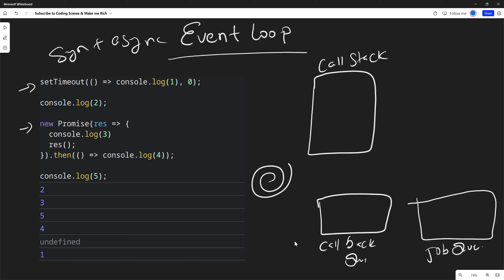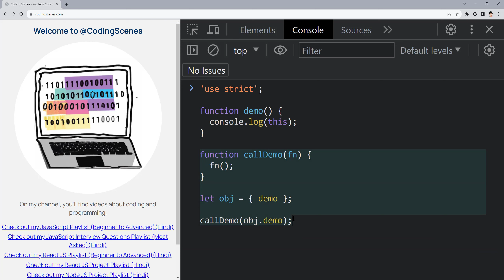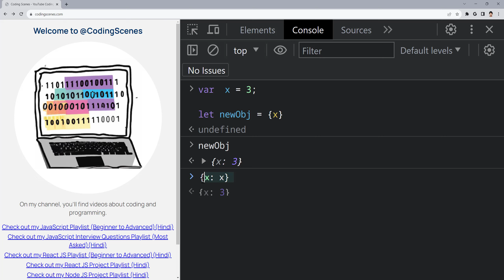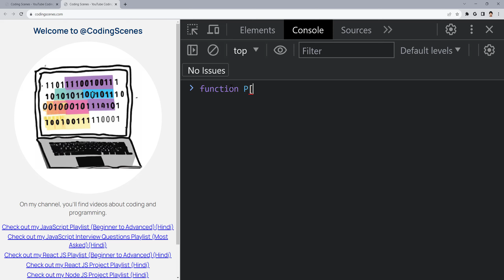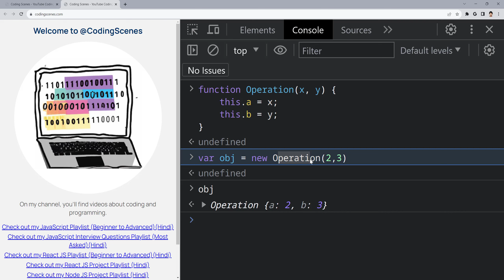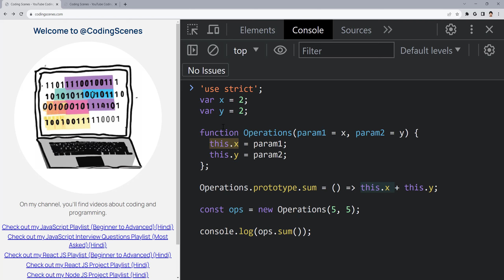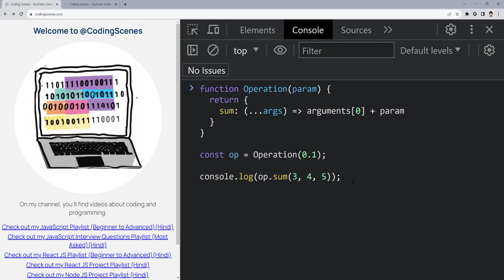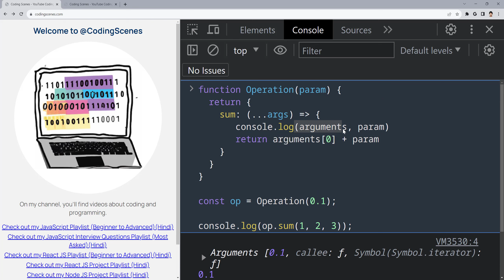Random JavaScript Interview Questions Part 9 || Hindi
Timestamps
00:00:00 Event loop question
00:05:38 Context Question 1
00:08:13 Context Question 2
00:08:13 Context Question 3